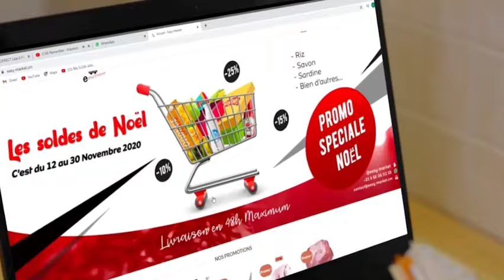Maffo Appolonie Ngono Framponne Samuel Eto'o et Achille Emana